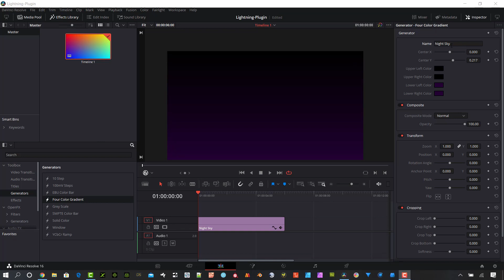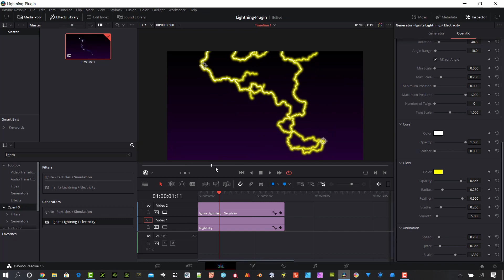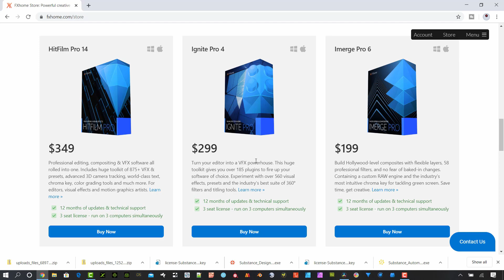Davinci Resolve - Lightning Plugin Ignite Pro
Need a Davinci Resolve lightning plugin?  This video shows the Ignite Pro lightning plugin working in Davinci Resolve 16.  The Ignite Pro plugins are OFX plugins from FXHome and work with the Studio Version of Davinci Resolve.  The lightning plugin for Resolve can be animated and has lots of custom settings to be able to easily add lightning effects to footage or special effects in Davinci Resolve.  This video shows how the plugin works in Resolve 16 including all of the different settings.  I have needed a lighting plugin since switching from After Effects to Resolve, and this is a great option.  This Resolve lighting plugin can do everything the lighting plugin can do in After Effects.

You know the drill. These links may provide this channel with a small amount of money, if purchased.  The cost does not change for you, just a small way to support me.  The videos on this site are offered here for free.